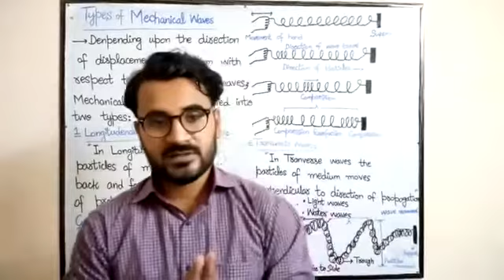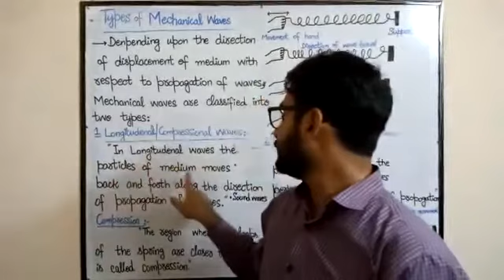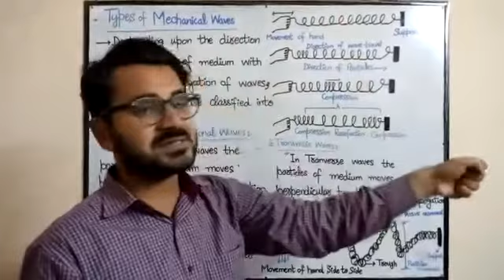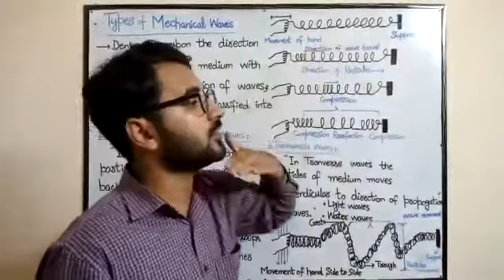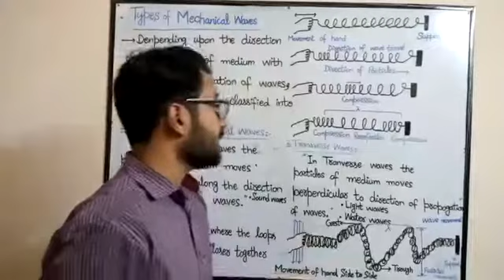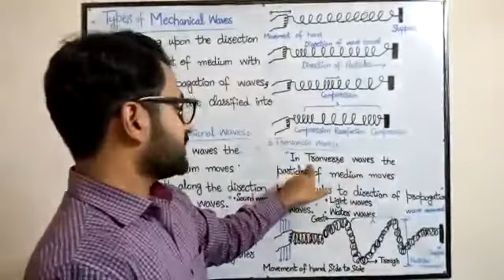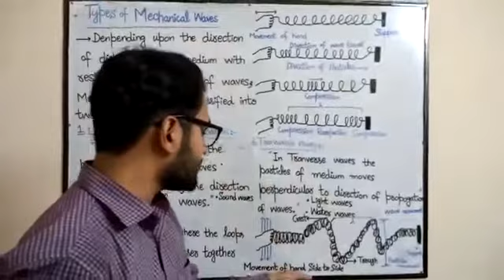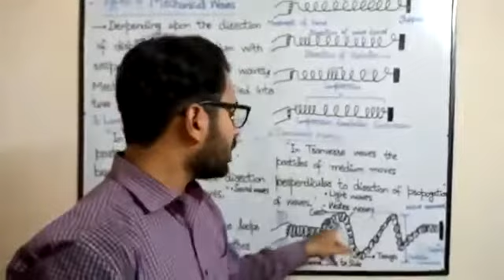10TH Class Lecture 8 | Chapter #1 | TOPIC TYPES OF MECHANICAL WAVES